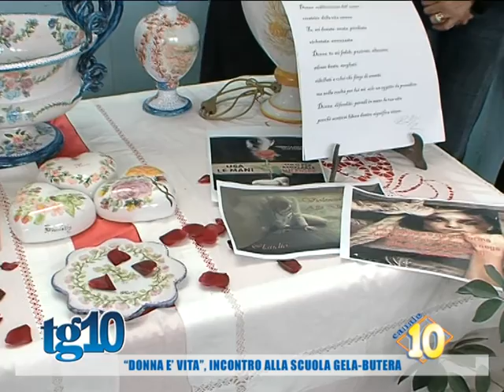''Donna è vita'', incontro alla scuola Gela Butera